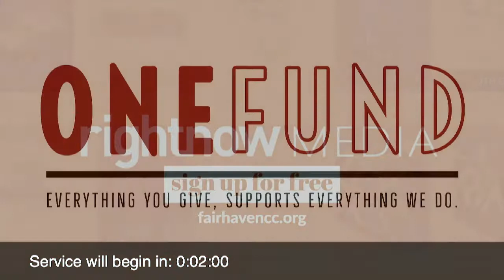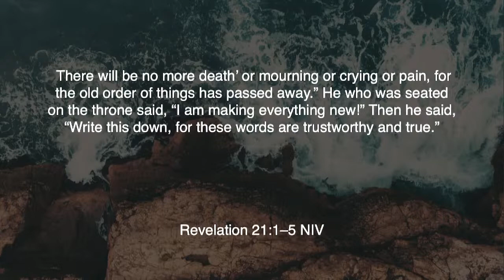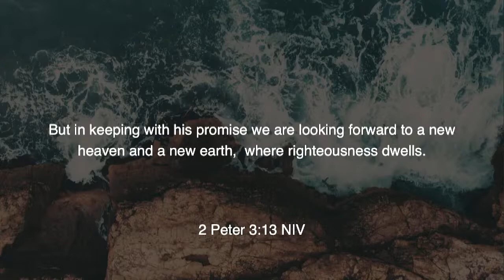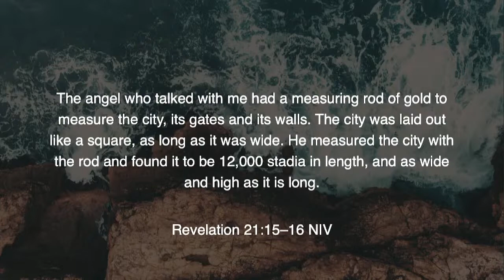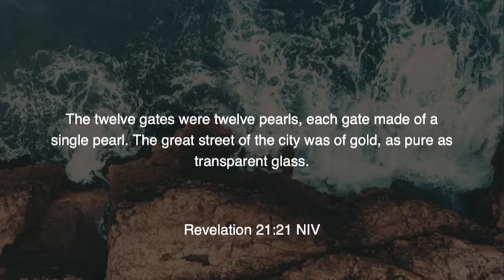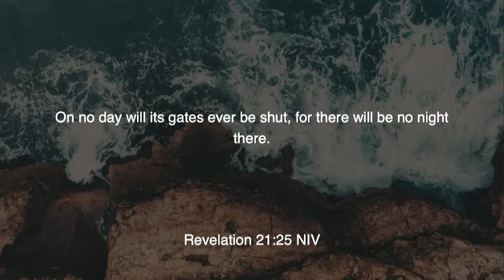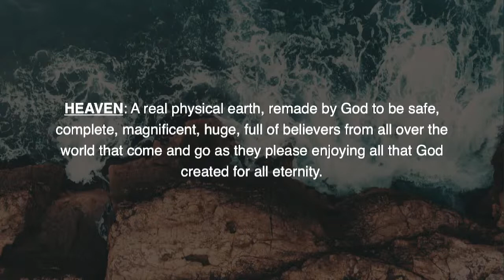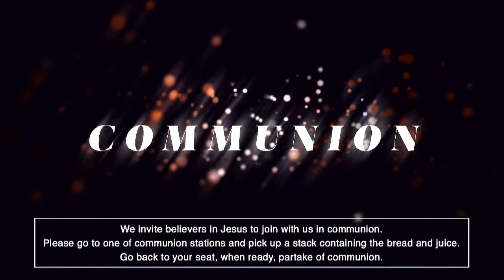08/28/22: Heaven on Earth: The Place of Heaven